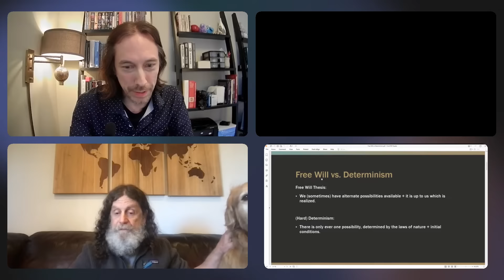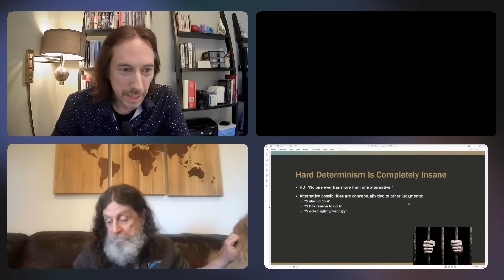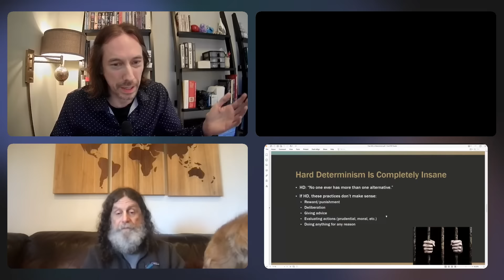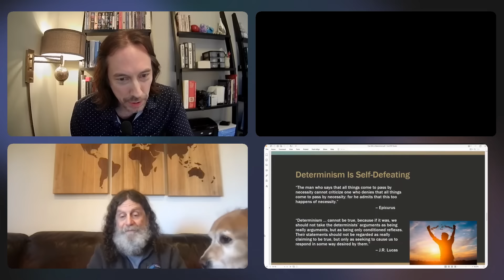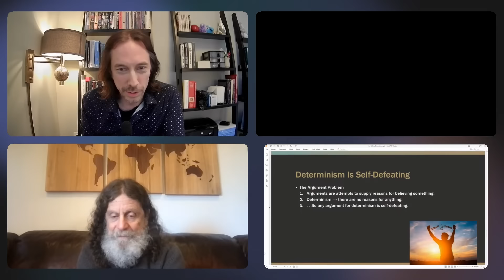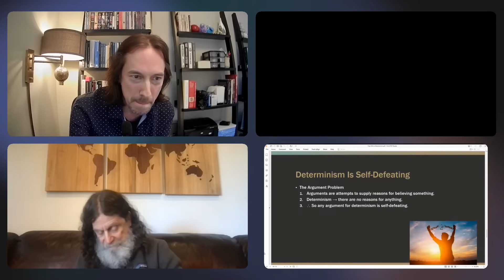Does free will exist? Does it matter? Robert Sapolsky vs Michael Huemer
Are you passionate about discussing the issues that truly matter? Do you yearn for respectful and moderated dialogues that promote understanding and insight? Look no further!

where we're building a thriving community of individuals just like you, eager to engage in meaningful conversations.

🌟 What We Offer:
- 🗣️ Respectful and Moderated Discussions: We prioritize civility and thoughtful dialogue, ensuring a safe space for everyone.
- 💡 Diverse Perspectives: Connect with people from all walks of life, bringing fresh insights and ideas to the table.
- 🌍 A Wide Range of Topics: From politics to science, culture to current events, we cover it all!
- 🤝 Community Building: Forge friendships, expand your horizons, and be part of a community that values your voice.

🌐 Join the EverydayDebate Discord Community: Dive deeper into discussions, connect with fellow enthusiasts, and stay up to date with our events and announcements. [EverydayDebate Discord Community]

Join us today at EverydayDebate.com and let's shape a world where meaningful conversations make a difference. Together, we can explore, learn, and grow!

Dr. Robert Sapolsky is the recent author of the magnificent Determined: A Science of Life Without Free Will. Dr. Michael Huemer is most recently the author of Understanding Knowledge, a terrific introduction to epistemology. Buy these books now!!!

Amazon to Dr. Sapolsky’s book

Amazon to Dr. Huemer’s book

I’m terribly sorry for the audio issues at the beginning; I’ll try to edit those out when I get back to my computer tomorrow.